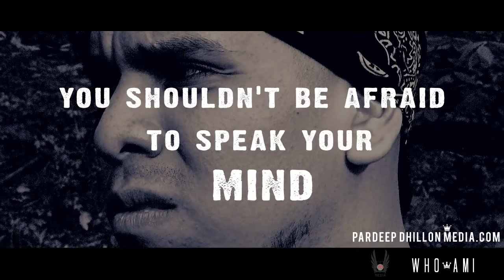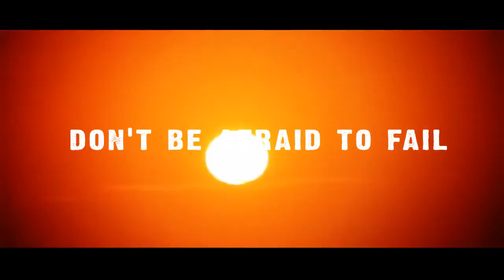Immortal Technique - The Rise to Greatness - WHO AM i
Immortal Technique interviews - Speaks on Sacrifice Struggle & Success (Inspirational Documentary) Born in Peru, he came to the USA aged 3 and resided in Harlem New York.

Follow his growth to becoming a legendary artist along with struggles & sacrifices it took to create songs like Dance with the Devil, You Never Know and more.

Includes a powerful acapella - 3:22